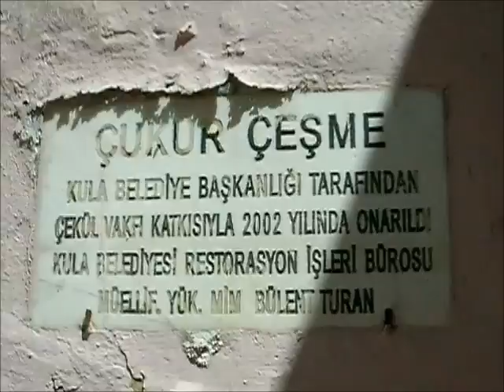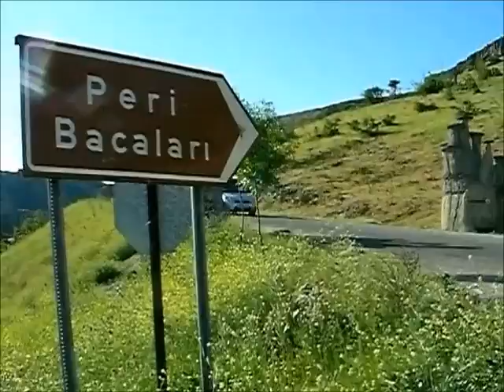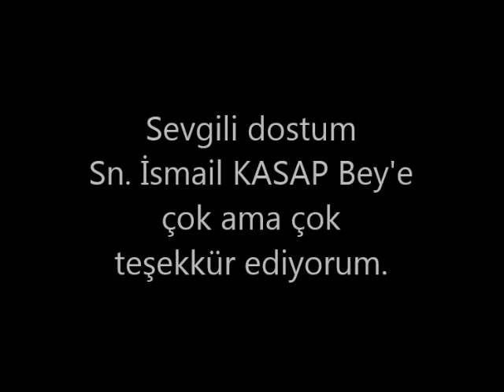Yanık Ülke KULA(Katakekaumena) - Manisa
09-10 Mayıs 2015 Tarihlerinde, sevgili dostum İsmail KASAP ile gittiğimiz Yanık Ülke KULA(Katakekaumena) videosu.